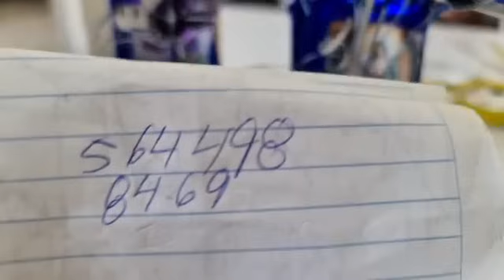Vea las artesanías que hace Fenaito